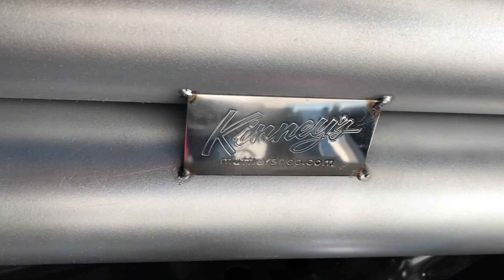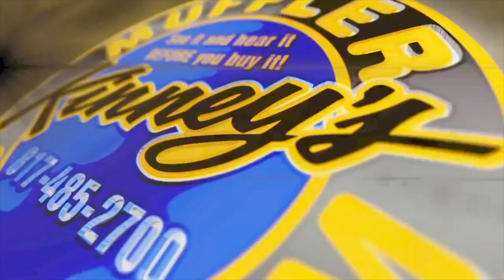Ford F-150 True Dual Performance Exhaust Sound Comparison by Kinney’s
From MILD to WILD! hear all the incredible choices of superior TRUE DUAL performance exhaust for your F-150 from AMERICA's favorite performance exhaust center! Kinney's is the only legitimate performance muffler shop that has OVER 500 professional video's that allow our customers unpresidented access to the countries finest performance exhaust sounds and appearence packages. From stainless steel to heavy duty aluminized with your choice of smooth radius or mandrel bending. The choices are all here and the only clear choice for quality custom performance exhaust is Kinney's!  Hear them ALL at Kinney's! All your favorite performance exhaust products on some of the nicest vehicles in the country! Our MASSIVE collection of awesome performance exhaust for your vehicle is right here! Kinney's is the only legitimate performance exhaust center that offers professional video production of our custom systems for our customers. This amazing and SEEMINGLY endless library allows you to view and find the perfect look and sound for just about any vehicle out there. Watch out for the everyday shops out there that cannot deliver the quality, performance and knowledge you deserve. Trust America's favorite and most respected performance exhaust center, trust Kinney's!  Another exciting creation from the most creative performance exhaust center in America. Often copied, never duplicated, Kinney's continues to stand alone at the top of the custom performance exhaust world. Creative and enolvative systems along with our massive selection of custom tips makes for an unbeatable combination. With our 75 years of combined experience, Kinney's sets the standard by which all other exhaust centers are judged. Visit our amazing website and enjoy our unique sales tools that allow our customers the ability to see and hear their car or truck with several  custom exhaust systems to choose from. Say no to boring, say yes to Kinney's!

YOUTUBE:             kirk robinson kinney's muffler shop

AMERICA'S FAVORITE PERFORMANCE EXHAUST CENTER